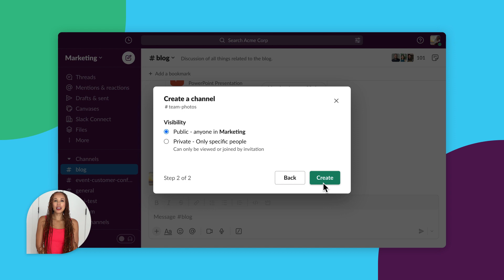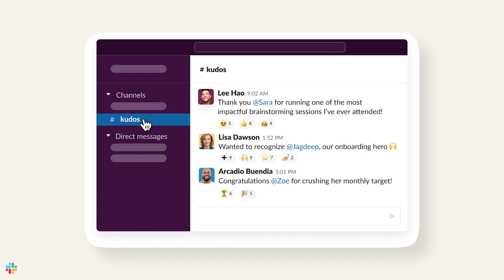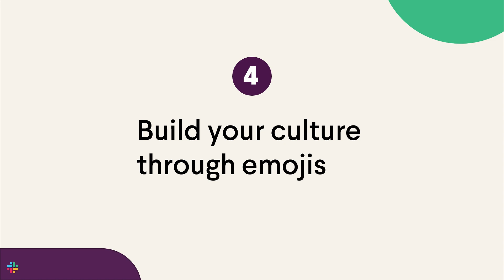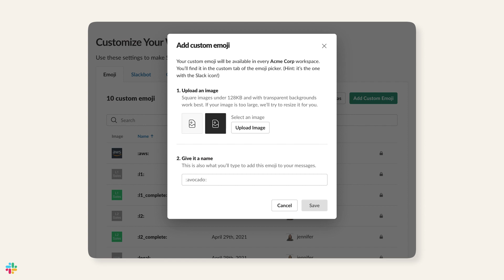3 tips to build team camaraderie with Slack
3 tips on how to use Slack to build team camaraderie and bonding by creating social and interest channels for your business, use tools like huddles in the right away to respect people's times, recognizing others how they like and using custom emojis to strengthen your culture.

❗Save 50% on Slack Pro for 3 months!

0:00 Intro from Halimah from the Slack team
0:09 Social and interest channels your team will use
0:46 How respecting people’s time builds trust
1:36 The easiest way to boost your team today
2:17 Custom emojis + how Slacks use them
3:49 Save 50% on Slack Pro (check the link in the description!)

ABOUT SLACK:
By bringing people together to work as one unified team, Slack transforms the way organizations communicate.